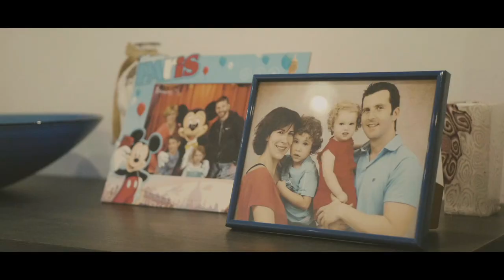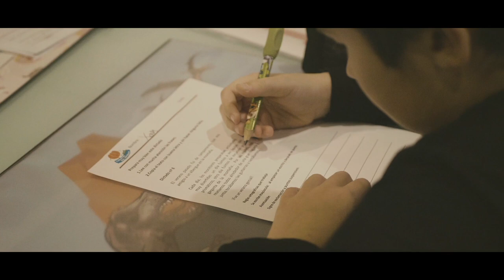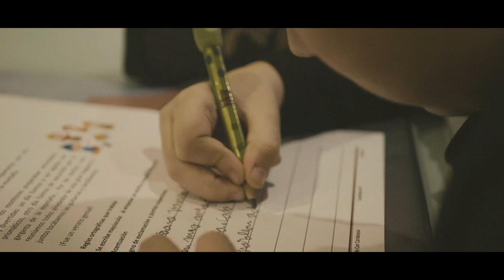Crecer con trastorno del espectro del autismo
Laura comparte con nosotros cómo es el día a día familiar con un niño con autismo. Sus inquietudes y angustias, pero también las estrategias seguidas para poder ofrecer herramientas a su hijo que le hagan crecer con la máxima autonomía. El tiempo les ha enseñado a no anticipar sus preocupaciones, pues Xavi les ha sorprendido muchas veces con su evolución.

🔵 Con la colaboración de la Fundación Gloria Soler